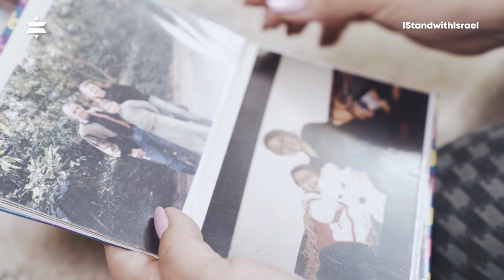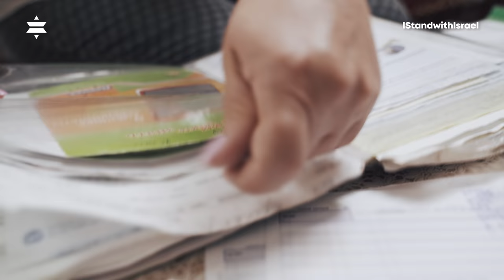Saving this widow from distress and financial ruin - IStandWithIsrael